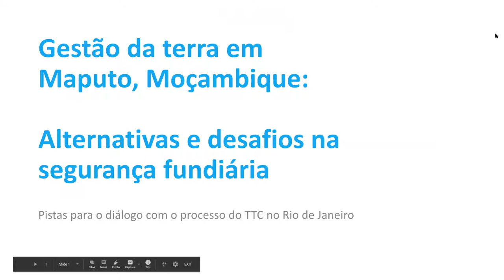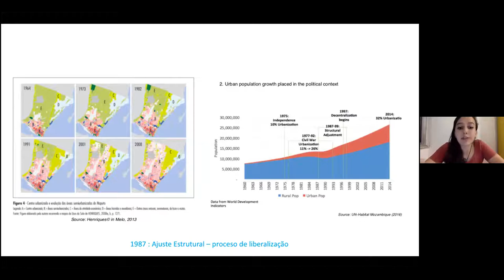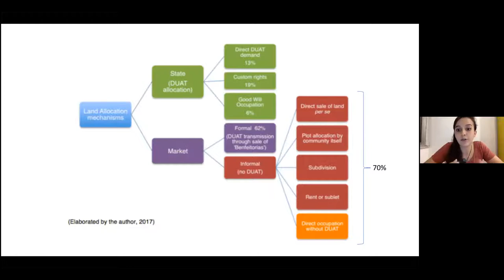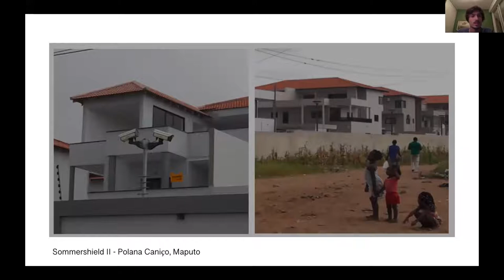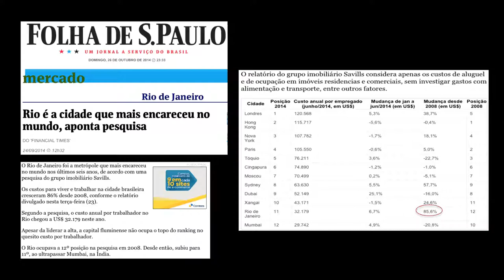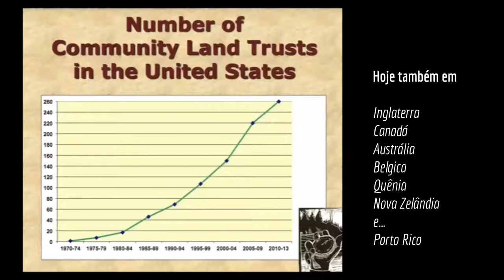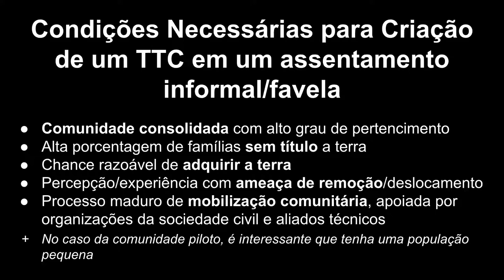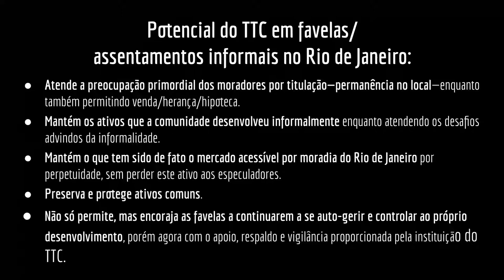O Termo Territorial Coletivo como Instrumento de Transformação da Realidade Urbana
20/10/20—Acreditamos que comunidades organizadas e unidas são verdadeiros agentes de transformação, e nos apresentarão muitas das soluções que precisamos para os problemas que encontramos. O Termo Territorial Coletivo (TTC)—conhecido em inglês como Community Land Trust—busca garantir a segurança fundiária e construir comunidades fortes, mobilizadas, com uma estrutura de organização sólida e com o apoio contínuo de uma ampla rede de instituições e pessoas parceiras.

Para aprofundar o entendimento sobre o potencial dos TTCs em favelas no mundo todo, o Grupo de Trabalho do TTC realizou a live “O Termo Territorial Coletivo como Instrumento de Transformação da Realidade Urbana: Um Debate a Partir das Experiências do Rio de Janeiro e Moçambique”.

Nela, buscamos responder a seguinte pergunta: o TTC é um instrumento potente para construir cidades sustentáveis e garantir moradia digna e acessível para todos?

Para isso, contamos com a participação das seguintes lideranças comunitárias e pesquisadoras:

Eleonora Dobles Perriard, ONU-Habitat
Tarcyla Fidalgo, Comunidades Catalisadoras
Maria da Penha, Museu das Remoções (Vila Autódromo)
Ailton Lopes, Associação de Moradores do Trapicheiros (Trapicheiros)
Marcello Deodoro, Comissão de Moradores (Indiana-Tijuca)
Neide Mattos, moradora do Grupo Esperança (Colônia Juliano Moreira)
Mediação por Felipe Litsek, articulador do Projeto TTC da ComCat.

Este evento fez parte do Circuito Urbano 2020 da ONU Habitat Brasil.